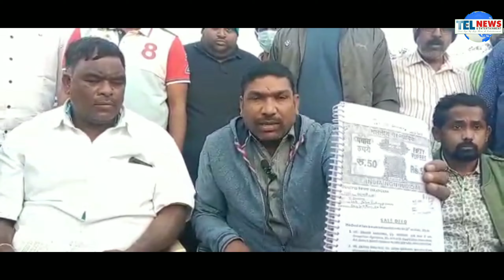JALPALLY MEIN LAND KO LEKAR KUCH DIN SE TAKRAR CHAL RAHITHI USKO LEKAR TRS KE LEADER KO BADNAAM KIYA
JALPALLY KE AREA MEIN LAND KO LEKAR KUCH DIN SE TAKRAR CHAL RAHI THI USKO LEKAR TRS KE LEADER KO BADNAAM KIYA JARAHA THA USKE CHALTE AJJ UNHO NE SACH KA KHOLOSA KIYA AUR BATAYA KE INLOG KO BAAD NAAM KARNE KI SAZISIH HAI.
JANARDAN AUR UNKE DOST NE AJJ MEDIA KE ZARYE KHOLSA KIYA